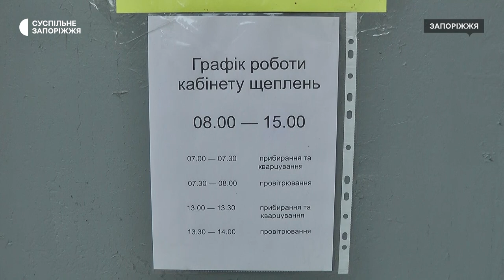На Запоріжжі зросла захворюваність на COVID-19. Наразі щеплюють двома видами вакцини | Новини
У Запоріжжі поки щеплюють від ковіду лише двома видами вакцин - Короновак й Джонсон і Джонсон. Про це Суспільному повідомив головний санітарний лікар області Тарас Тищенко. Чи є черги у пунктах щеплення - дізнавались журналісти Суспільного.